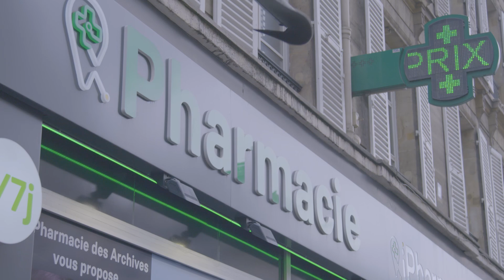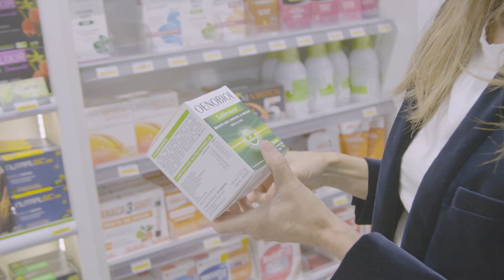Gucci Reveals Her Top French Pharmacy Beauty Picks | Westman Atelier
When Gucci needs a beauty fix during Paris Fashion Week, she stocks up on the very best insider skincare and holistic remedies. Here are her top picks!

Sign up for Gucci's Guide, our weekly newsletter with more makeup how-tos, beauty adventures, and black book listings here!